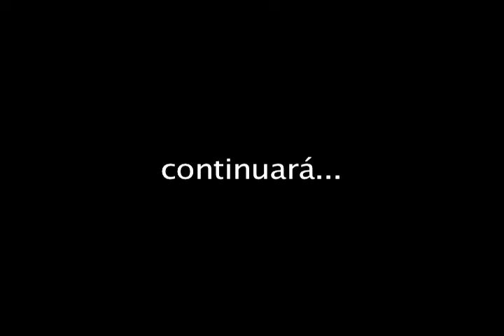EN EL PRINCIPIO...(2)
Desde los dinosaurios...hasta nuestros ancestros